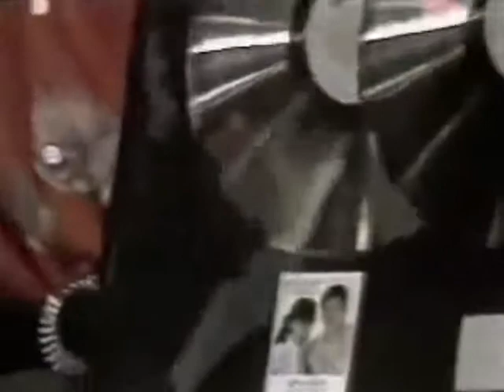Zezé di Camargo e Luciano - É o Amor/Quem Sou Eu Sem Ela (Ao Vivo)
Composição: (Zezé di Camargo) | (Zezé di Camargo)
Programa Sabadão Sertanejo, exibido em 1991.